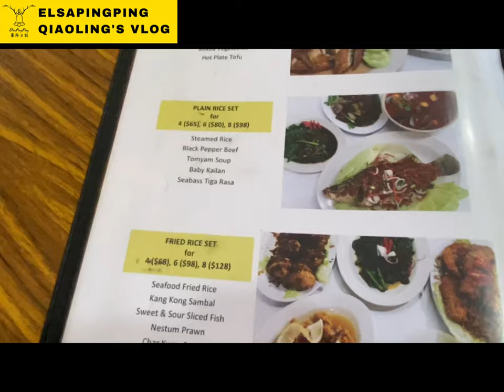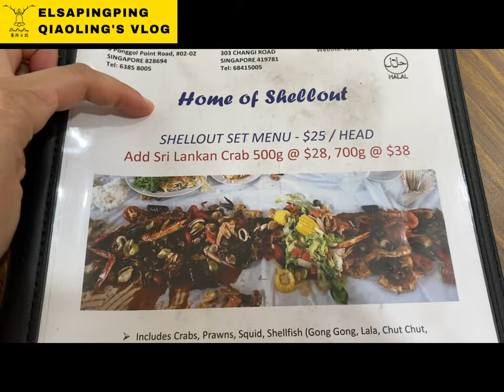【新加坡知名外帶外送美食推薦】必吃清真海鮮外送名店Must eat halal seafood delivery restaurant in Singapore "Kampong Chai Chee"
Must eat halal seafood delivery restaurant in Singapore "Kampong Chai Chee"
新加坡最有名海鮮外賣名店: Kampong Chai Chee Restaurant
地址:303 Changi Rd, Singapore 419781
食材相當豐富，各種海鮮都有，著名口味是新加坡國民必點鹹蛋味，其次是BBQ跟參巴辣椒口味(Sambal Sotong)